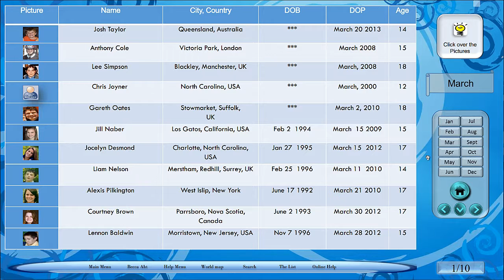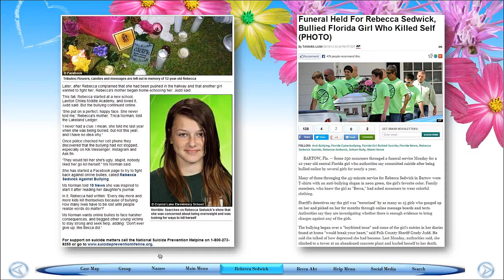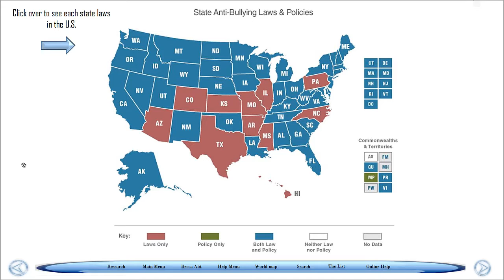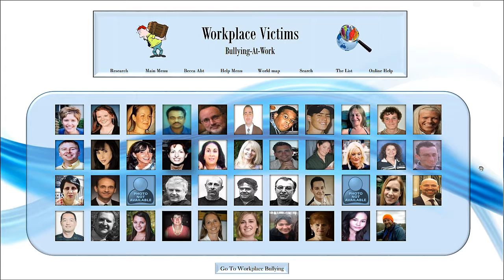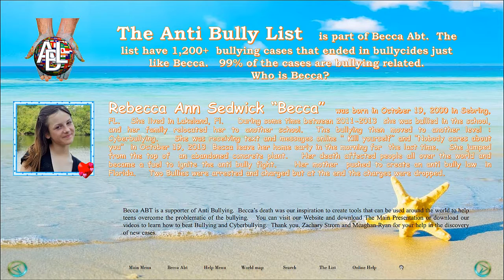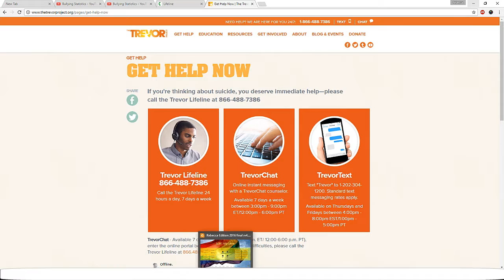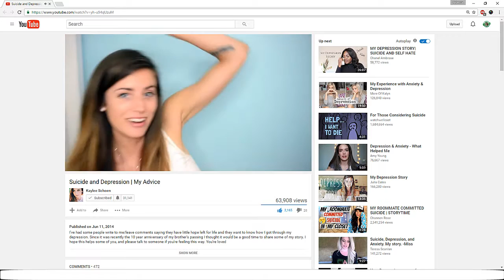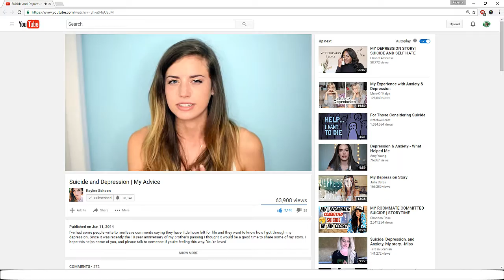Anti Bullying List Menus Demo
Internet largest bullycides database available online.   Go to Main Menu to watch the rest of the videos ( 25 ) or visit our web to download the entire Pdf List.    Anti Bullying List Facebook
A Moment of Reflection composed/produced by Enrico Altavilla provided by freesoundtrackmusic.com